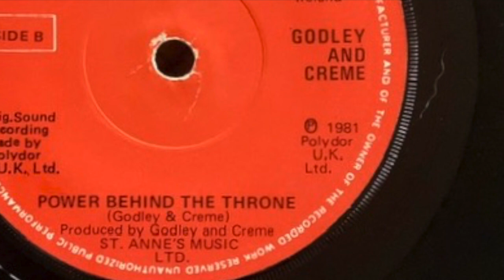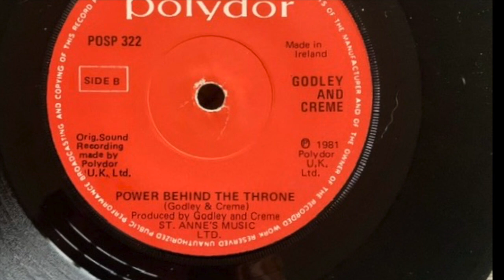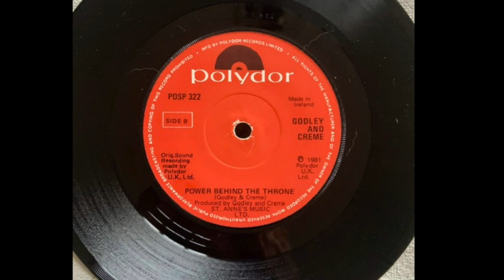Godley And Creme, Power Behind The Throne, B Side, 1981, Vinyl 45